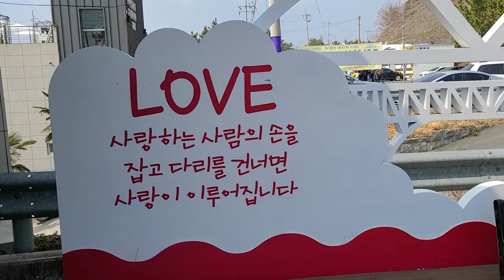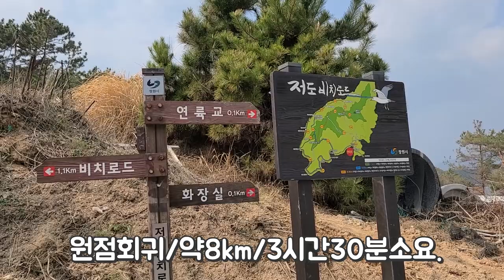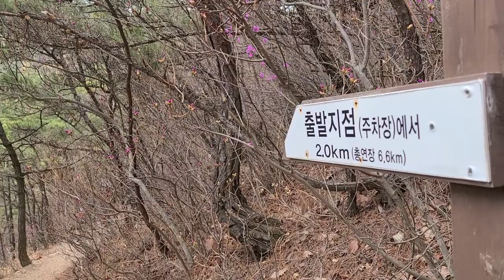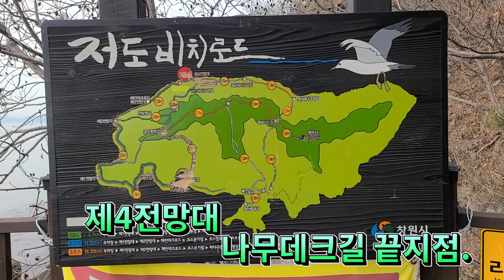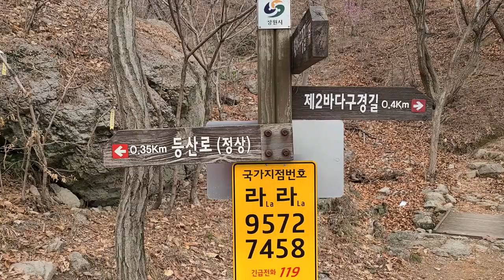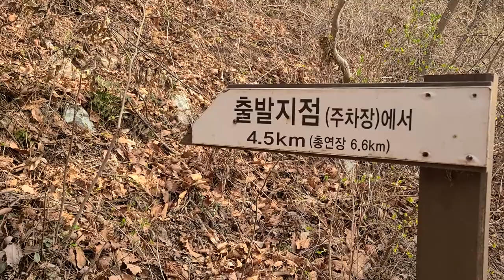마산저도비치로드,콰이강의다리,용두산트레킹.사랑하는사람과손을잡고다리를건너면사랑이이루어지는곳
사랑하는 사람과 손을 잡고 다리를 건너면 사랑이 이루어지는곳.
빨간색 다리는 콰이강의 다리라 하여 유명세를 타고  있다.

코스:저도연육교주차장~콰이강의다리~하포마을~제1.2.3.4전망대~제2바다구경길~제3바다구경길~용두산~큰개길~저도연육교주차장.